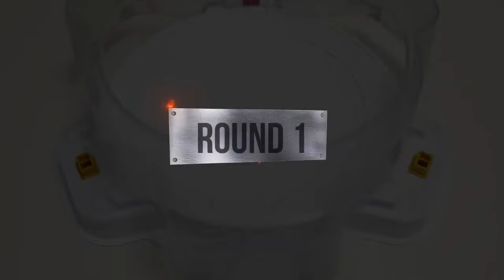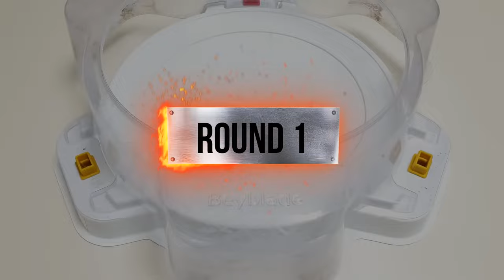【Storm Spriggan VS ALL Beyblade Burst Marathon Battle】 ベイブレードバースト 베이블레이드 버스트 마라톤 배틀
Beyblade X
Chrome Ryugu

Beyblade Burst
Beyblade X